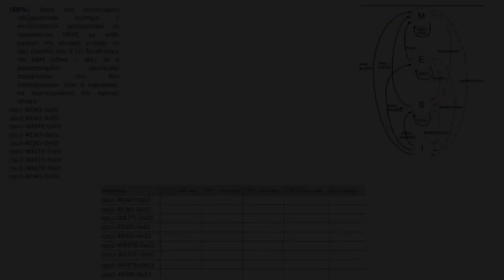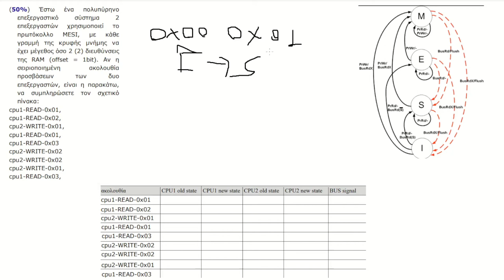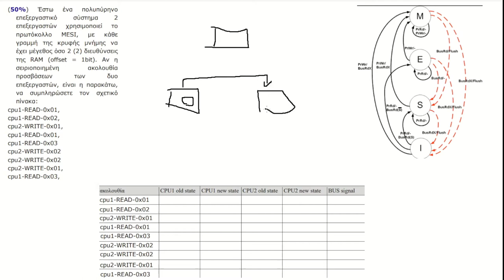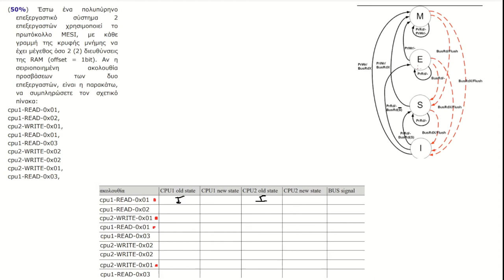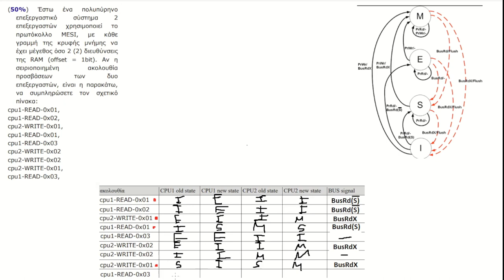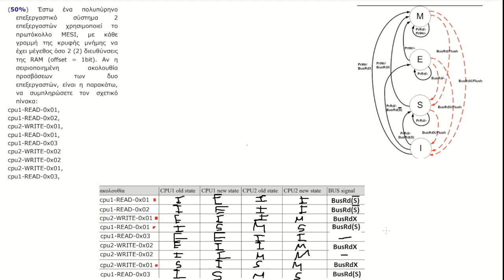2022, Συστήματα Παράλληλης και Κατανεμημένης Επεξεργασίας - Επίλυση Άσκησης πρωτοκόλου MESI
2022, Συστήματα Παράλληλης και Κατανεμημένης Επεξεργασίας - Επίλυση Άσκησης πρωτοκόλου MESI